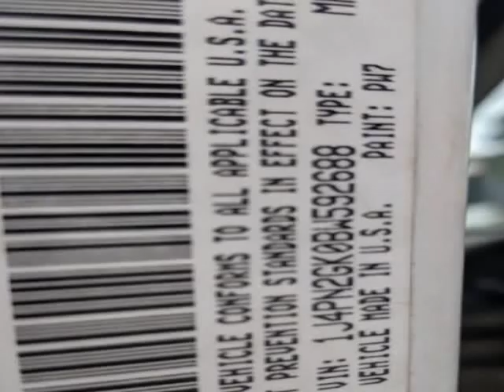2011 Jeep Liberty 4WD 4dr Sport (ROME, New York)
Risen Auto
1418 E. DOMINICK ST
ROME